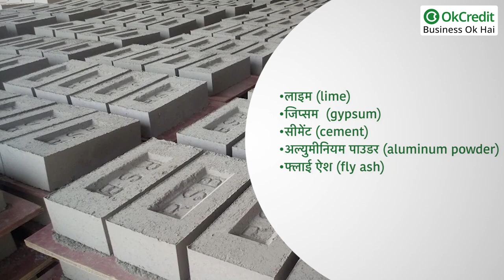AAC Manufacturing Business | AAC मैन्युफैक्चरिंग बिजनेस | OkCredit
तेजी से हो रहे अर्बनाइजेशन के चलते, हर रोज नए घर और इमारतें बन रहे हैं। ऐसे में इनको बनाने में इस्तेमाल होने वाले रॉ मटेरियल जैसे की सीमेंट,सरिया,ईटें आदि की डिमांड भी बड़ रही है। इस डिमांड को पूरा करने के लिए पुराने ट्रेडिशनल तरीकों और चीजों का रिप्लेसमेंट लाया जा रहा है। हम बात कर रहें हैं, ऐसे ही एक रिप्लेसमेंट AAC ब्रिक्स मेकिंग बिजनेस की। AAC ब्रिक्स का इस्तेमाल, आम ब्रिक्स की जगह किया जाता है। AAC ब्रिक्स की बात करें तो ये आम ईटो के मुकाबले काफी बड़े, हल्के और मजबूत होने के साथ इको फ्रेंडली भी होते हैं। ये फायर,पेस्ट और साउंड रेसिस्टेंट होते हैं। इसकी इन्ही क्वालिटीज के कारण आज कल ये बिजनेस बहुत ही तेजी बढ़ रहा हैं। आज हम आपको इस बिजनेस की पूरी जानकारी देंगे।